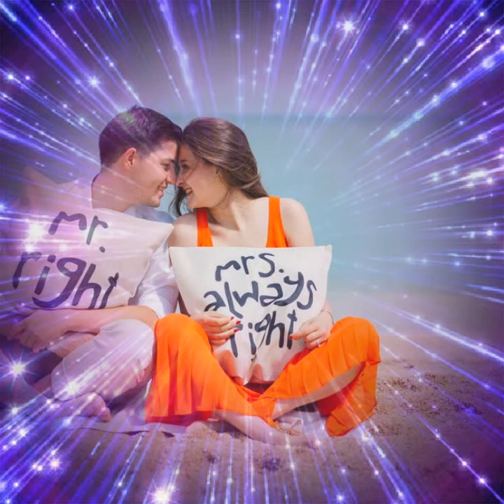Bina piyal k dil nahi mane nagpuri mp3 song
Bina piyal k dil nahi mane nagpuri Dj mp3 song dumka